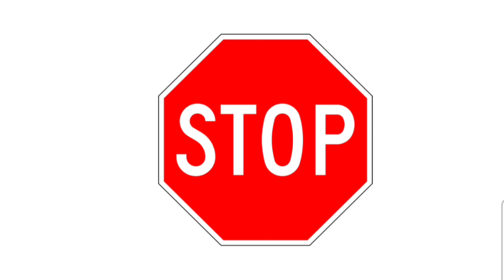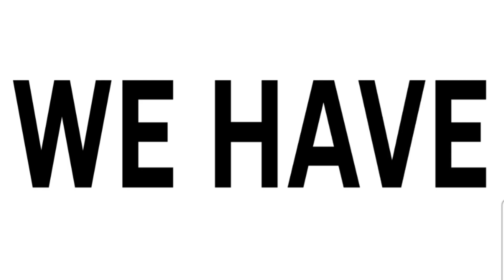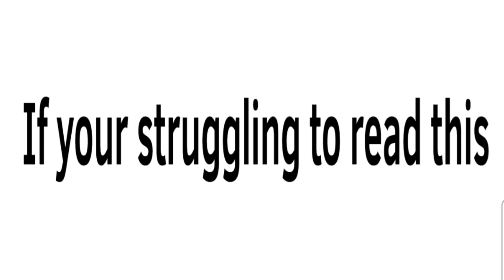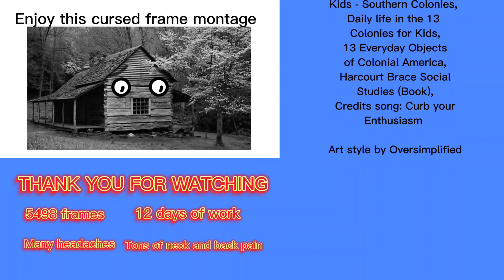school project (my voice sounds like a chicken nugget)